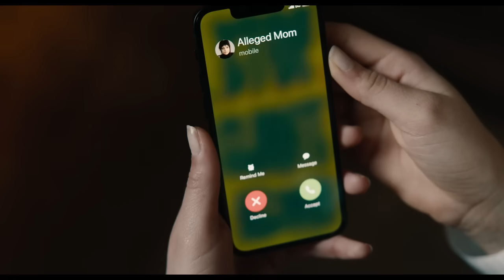Os Fantasmas Ainda Se Divertem: Beetlejuice Beetlejuice | Trailer Oficial #2 Dublado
O fantasma mais famoso do pedaço está de volta. Assista agora ao trailer dublado por Eduardo Sterblitch. OsFantasmasAindaSeDivertem Beetlejuice Beetlejuice - 5 de setembro, somente nos cinemas.

Beetlejuice está de volta! Indicados ao Oscar, o visionário Tim Burton, com sua criatividade única, e o astro Michael Keaton, estão juntos novamente em Os Fantasmas Ainda se Divertem: Beetlejuice Beetlejuice, a aguardada sequência do premiado “Os Fantasmas se Divertem”.

Michael Keaton retorna ao seu papel icônico, ao lado da atriz indicada ao Oscar, Winona Ryder (série “Stranger Things”, “Adoráveis Mulheres”), como Lydia Deetz, da vencedora de dois prêmios Emmy, Catherine O'Hara (série “Schitt’s Creek”, “A Noiva-Cadáver”), no papel de Delia Deetz, e dos novos membros do elenco: Justin Theroux (“Star Wars: Episódio VIII – Os Últimos Jedi”, série “The Leftovers”); Monica Bellucci (“007 Contra Spectre”, trilogia “Matrix”); Arthur Conti (série “A Casa do Dragão”), em sua estreia no cinema; e Jenna Ortega (série “Wednesday”, “Pânico VI”), indicada ao Emmy, como a filha de Lydia, Astrid, e Willem Dafoe (“Pobres Criaturas”, “No Portal da Eternidade”), indicado ao Oscar.

Beetlejuice está de volta! Depois de uma tragédia familiar inesperada, três gerações da família Deetz voltam para casa em Winter River. Ainda assombrada por Beetlejuice, a vida de Lydia vira de cabeça para baixo quando sua filha adolescente rebelde, Astrid, descobre a misteriosa maquete da cidade no sótão, e o portal para a vida após a morte é acidentalmente aberto. Com problemas em ambos os reinos, é apenas uma questão de tempo até que alguém diga o nome de Beetlejuice três vezes, e o demônio travesso volte para levar ao mundo seu próprio estilo de caos.

Tim Burton, um gênero em si próprio, dirige Os Fantasmas Ainda se Divertem: Beetlejuice Beetlejuice a partir do roteiro de Alfred Gough e Miles Millar (“Wednesday”), e do argumento de Gough e Seth Grahame-Smith (“LEGO Batman: O Filme”), baseado nos personagens criados por Michael McDowell e Larry Wilson. Os produtores do filme são Marc Toberoff, Dede Gardner, Jeremy Kleiner, Tommy Harper e Burton, com Sara Desmond, Katterli Frauenfelder, Gough, Millar, Brad Pitt, Larry Wilson, Laurence Senelick, Pete Chiappetta, Andrew Lary, Anthony Tittanegro, Grahame-Smith e David Katzenberg como produtores executivos.

A equipe de produção criativa de Tim Burton inclui o diretor de fotografia Haris Zambarloukos (“Megatubarão 2”, “Assassinato no Expresso do Oriente”); colaboradores frequentes do cineasta como o designer de produção Mark Scruton (“Wednesday”), o editor Jay Prychidny (“Wednesday”), a figurinista vencedora do Oscar Colleen Atwood (“Alice no País das Maravilhas”, Sweeney Todd: O Barbeiro Demoníaco da Rua Fleet”, “A Lenda do Cavaleiro sem Cabeça”), o supervisor criativo de maquiagem e de efeitos especiais de maquiagem vencedor do Oscar Neal Scanlan (“Sweeney Todd: O Barbeiro Demoníaco da Rua Fleet”, “A Fantástica Fábrica de Chocolate”), e o compositor indicado ao Oscar Danny Elfman (“Peixe Grande e Suas Histórias Maravilhosas”, “O Estranho Mundo de Jack”, “Batman”); e a designer de cabelo e maquiagem vencedora do Oscar, Christine Blundell (“Topsy-Turvy: O Espetáculo”).

A Warner Bros. Pictures apresenta Os Fantasmas Ainda se Divertem: Beetlejuice Beetlejuice, cujo lançamento mundial nos cinemas e salas Imax está previsto a partir de 5 de setembro, com distribuição mundial da Warner Bros. Pictures.